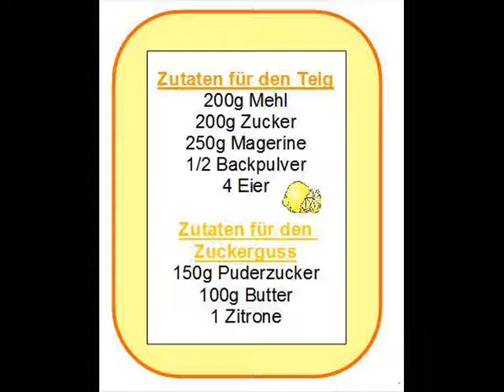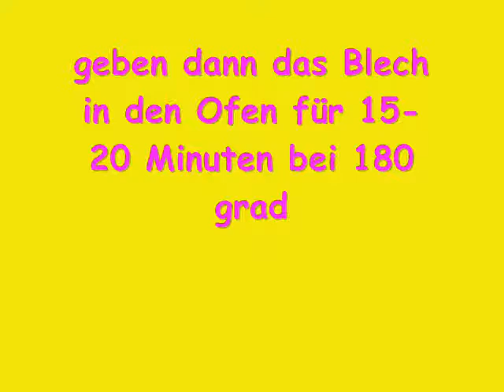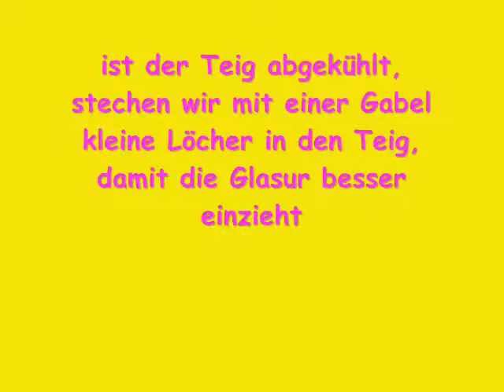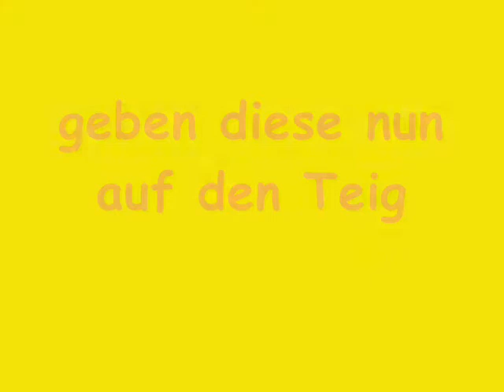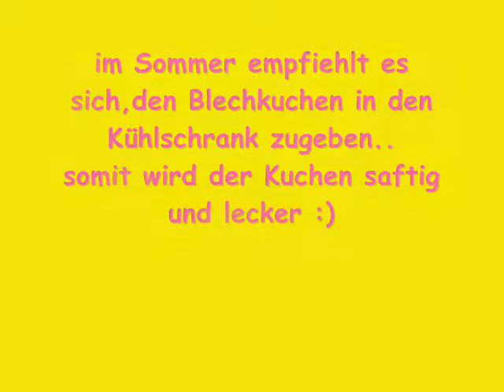Zitronen-Blechkuchen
Hier ein einfaches und leckeres Rezept für einen schnellen Kuchen :D
Vorallem im Sommer ist er gut gekühlt ein Genuss für den Gaumen!!! *-*